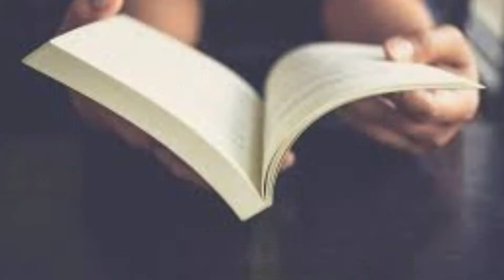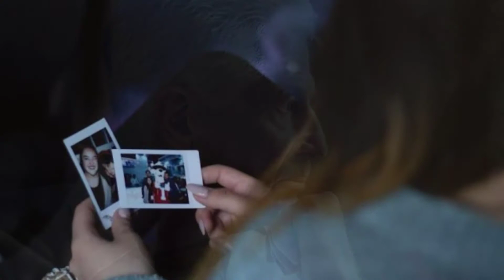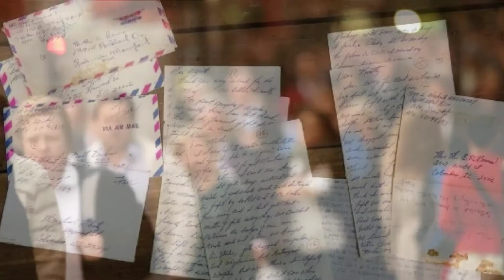¿ANTES ERA MEJOR?